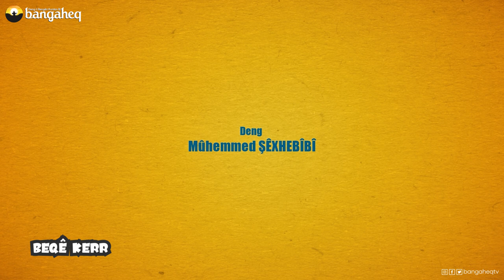Meselokek û Şîretek-57 | Beqê Kerr